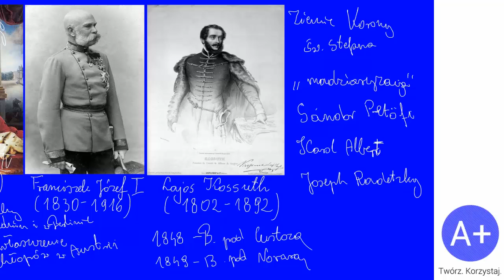99. Wiosna ludów cz. II Niemcy, Włochy, Węgry